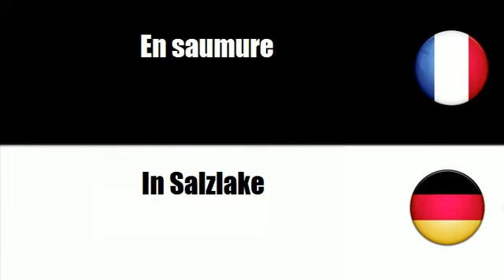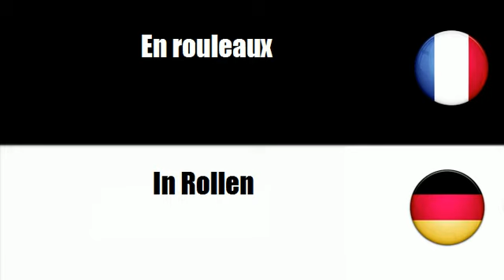# Deutsch=Französisch # Thema = In Tüten